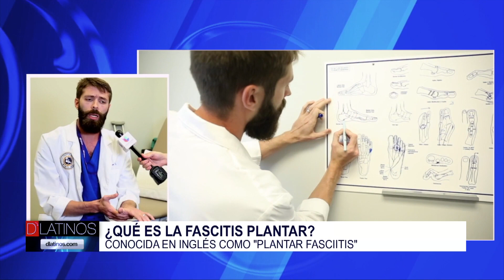Hablamos con el Podólogo Sean Dunleavy sobre el cuidado de los pies